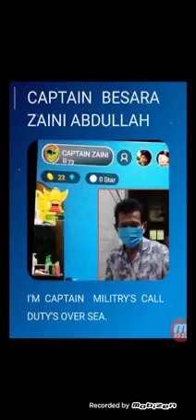October 31, 2023(1)